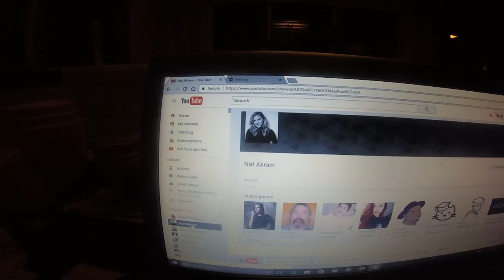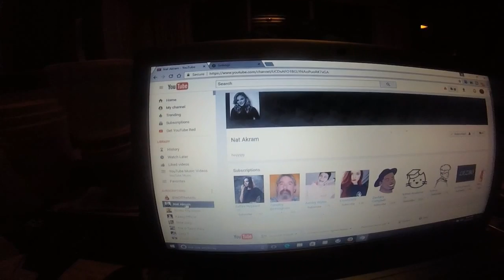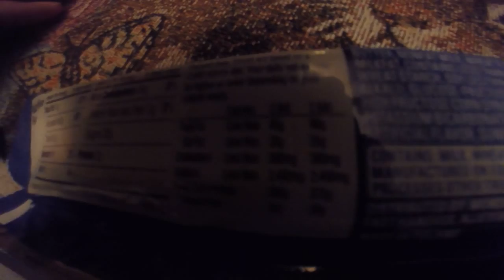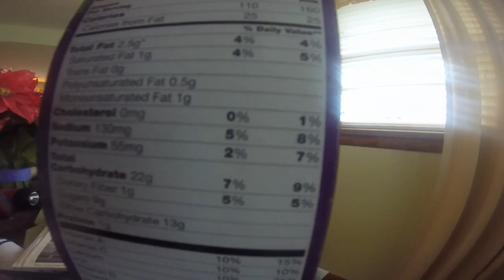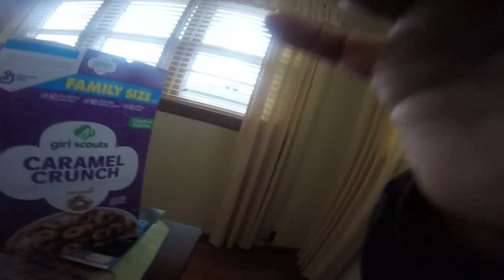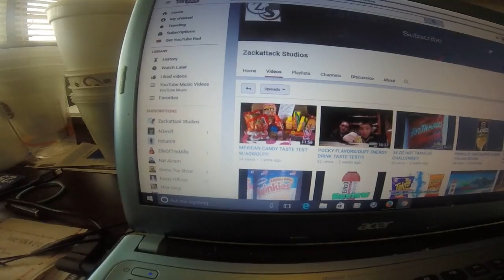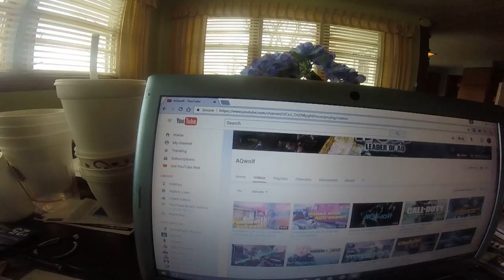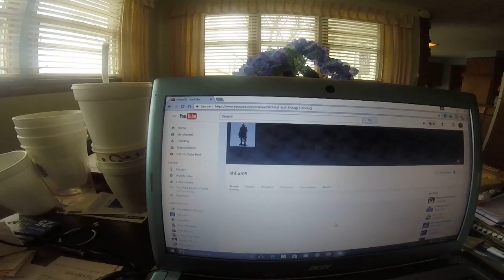Going To See The Power Ranger Movie